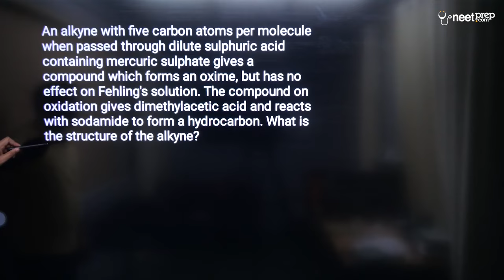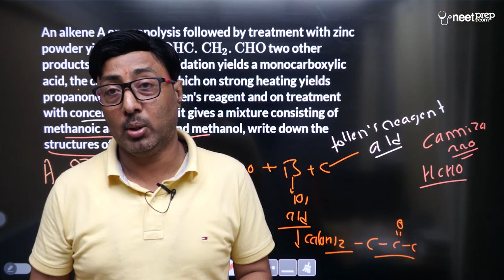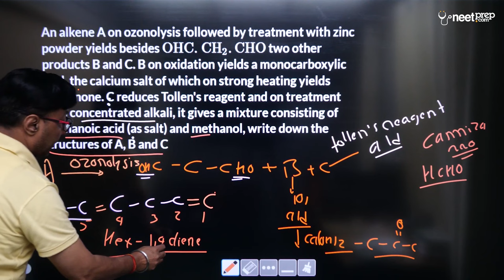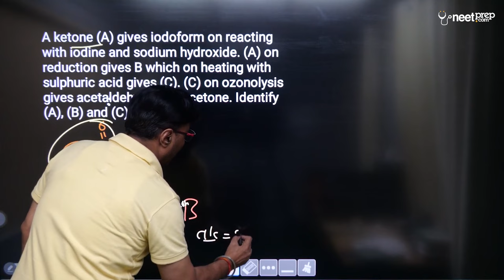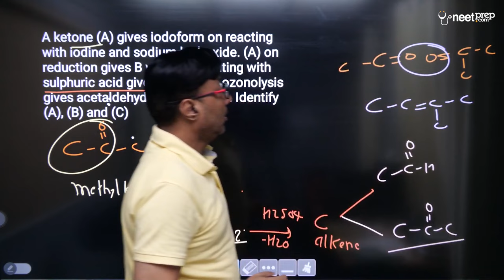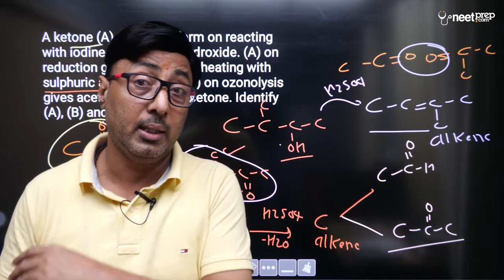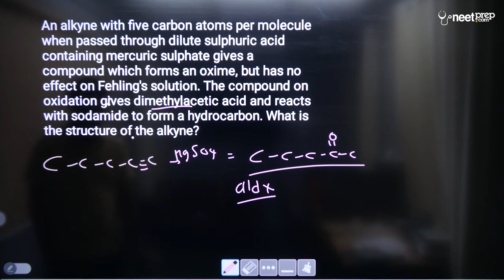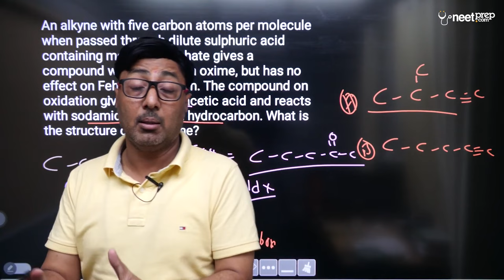Rapid revision of organic with problems | Organic Chemistry Part 2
Organic chemistry
Rapid Revision